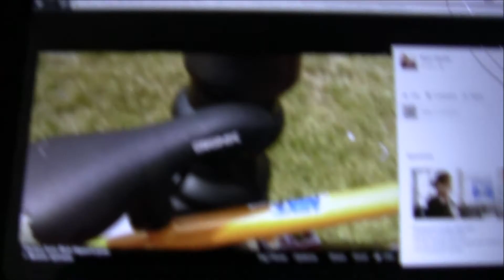BMX Bike For Sale.